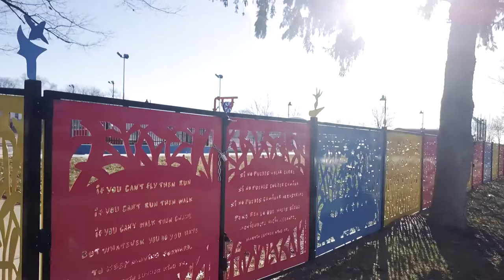Lancaster Public Art Portfolio_Select Permanent Pieces